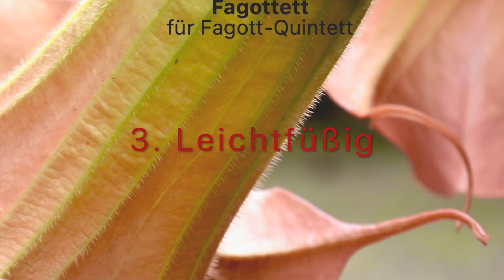3. Leichtfüßig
Die fünf Sätze von „Fagottett“ für Fagott-Quintett sind überschaubare Charakterstücke, die sich mosaikartig zusammensetzen und dem Klangspektrum dieser besonderen Besetzung Rechnung tragen.
Das Werk habe ich im Andenken an Manfred Amrein im März 2021 geschrieben.